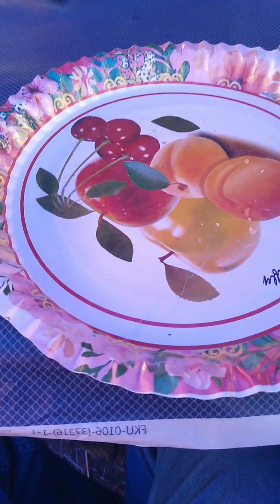বাঙ্গালী মুসলিম বিবাহ পার্ট১।।। দাম্পত্য জীবনে চলা শুরু।।